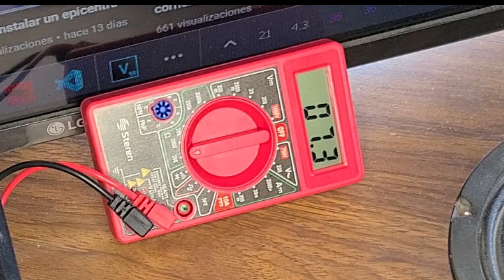Que es y para que sirve un crossover ?